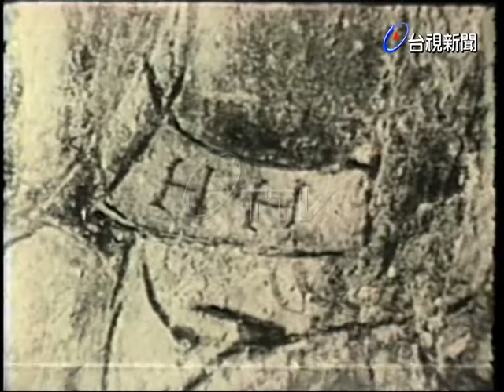西德林陶地方發現十五世紀古畫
(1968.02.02)在西德林陶小鎮裡的教堂中牆壁上的繪畫，據查是十五世紀時所繪古畫.由於年代久遠，有些剝落的地方.現正由技術人員予以修補.